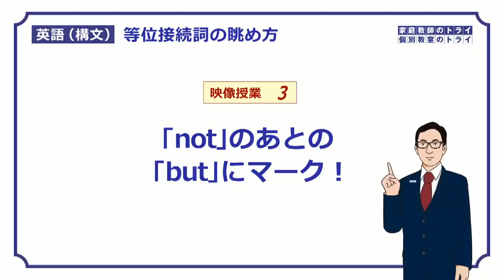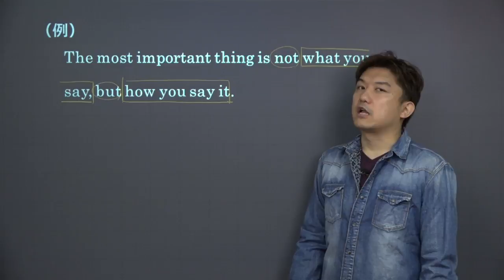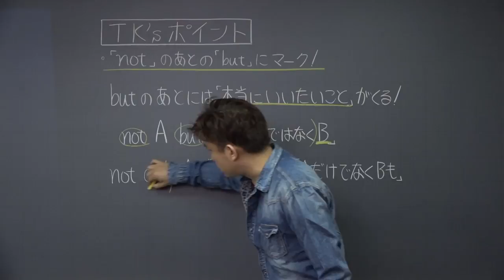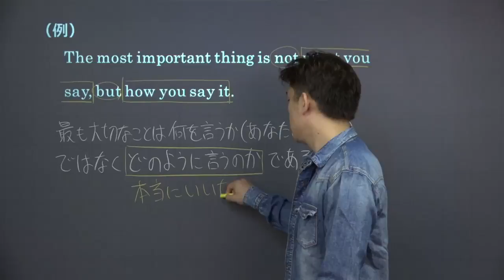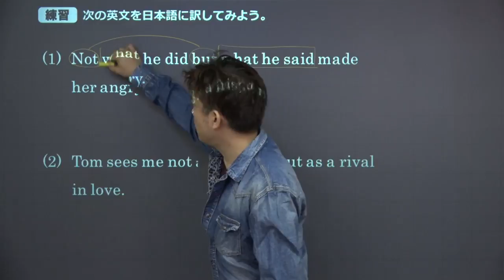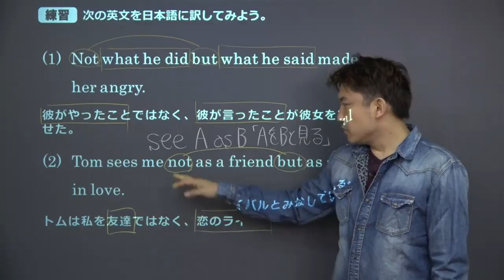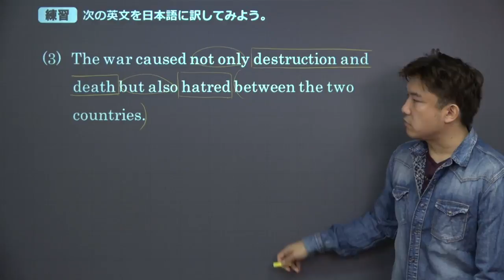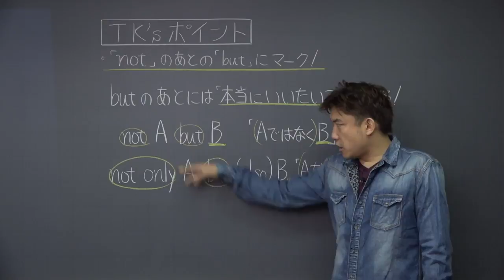【高校英語 構文】 「not」のあとの「but」にマーク（１５分）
この映像授業では「【高校英語　構文】　「not」のあとの「but」にマーク」が約15分で学べます。身につけたいポイントは「butのあとには、本当にいいたいことがくる」です。映像授業は、【はじめに】⇒【ポイント】⇒【練習】⇒【今回のまとめ】の順に見てください。

■「英語構文」でわからないことがある人はこちら！